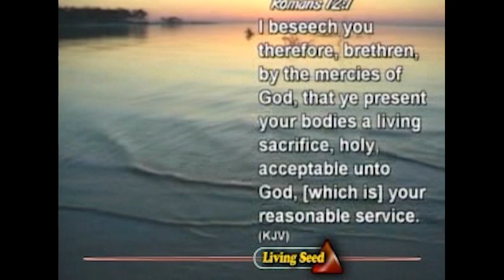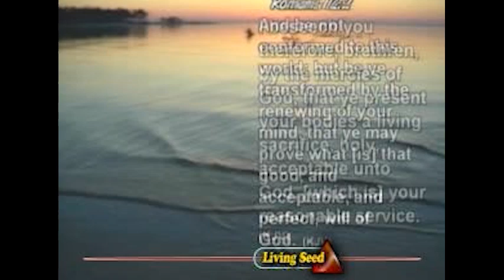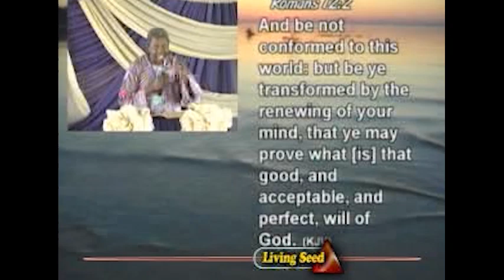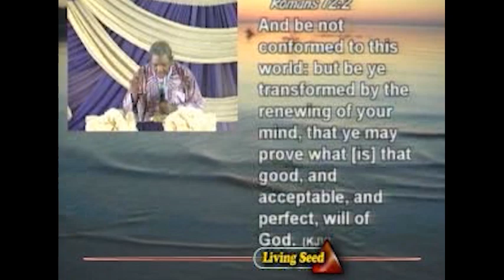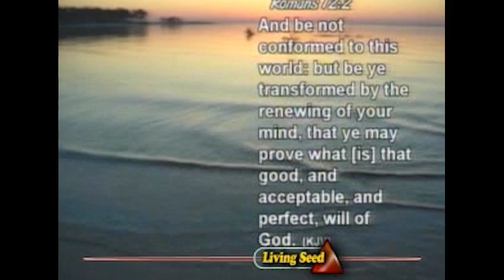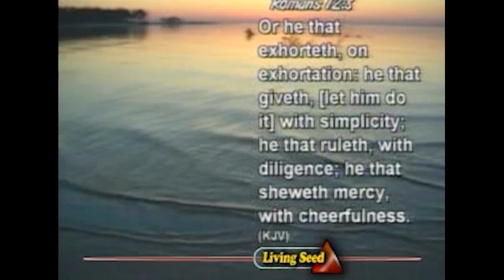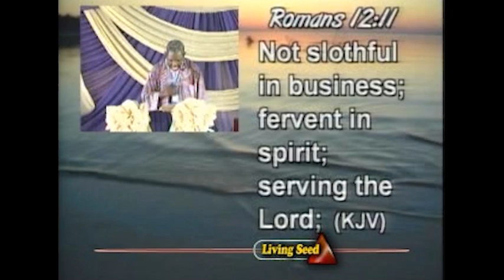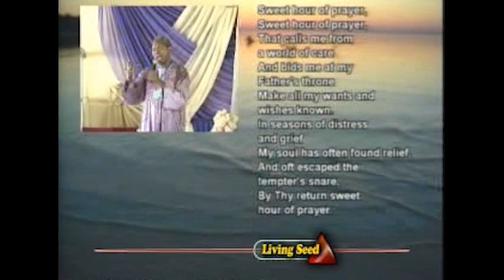INGREDIENTS OF A TRANSFORMED MINISTER'S LIFE